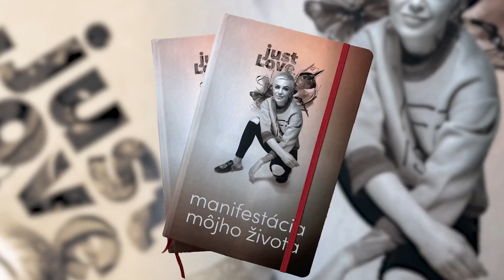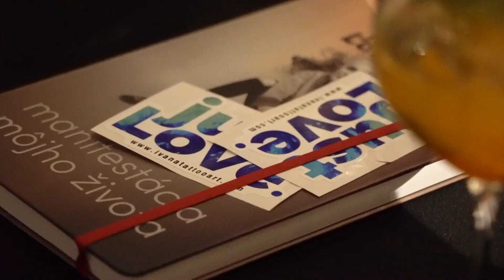STRETNUTIE S FANUSIKMI A KRST VERONICINEJ KNIHY! /BRATISLAVA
“MÔJ ŽIVOT MÔJ PRÍBEH” - kniha, uzrela pred nedávnom svetlo sveta a bolo nám cťou uviesť ju do čitateľského života ako sa patrí: KRSTOM ! 🎊🎉🎈

Krstenie knihy prebehlo v duchu uvoľnenej priateľskej atmosféry, bol zážitkový a pompézny. 🤩

Na tento deň sme sa dlho tešili a o to viac sme vďačné Vám milí priatelia, známy, fanúšikovia naši, že ste nás prišli podporiť a užiť si s nami každú jednu minútu tohto večera ! ❤️‍🔥
Prišlo Vás naozaj veľa, čo nás srdečne prekvapilo a zároveň potešilo 🙏🏼

Veronicina kniha zanechá v človeku viac ako len čítanie.

Vyvolá vo Vás rôznorodé pocity, ktoré budete vstrebávať pomaly.

Touto knihou sa Veronica otvorila akoby sa “vyzliekla do naha” aby poukázala aj na takýto život detí vo svete … nemlčte , rozprávajte , bojujte ❤️ @mylifemystorybooks

Jedno veľké ĎAKUJEM Vam všetkým ❤️

Ak este nemate jej knihu neviete o co prichadzate!

DAKUJEME vsetkym ktori ste prisli na nas event, za Vasu podporu a energiu aku nam davate! 💙💙💙

Velmi si to vazime!

Dalsi stop a osobne stretntutie s fanusikmi bude v Kosiciach! (25. AUGUST)